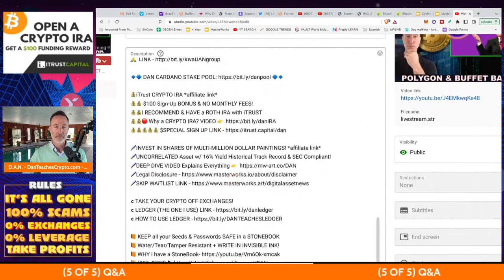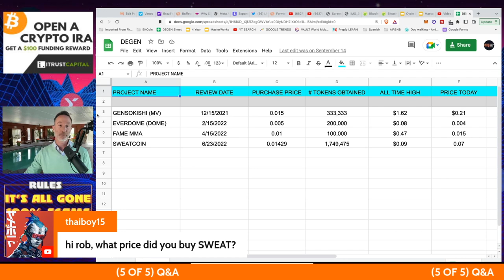Q&A (AFTER LIVE STREAM) - "POLYGON & THE WARREN BUFFET BACKED DIGITAL BANK."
●▬▬▬▬▬▬CELSIUS/VOYAGER TIMELINE▬▬▬▬▬▬▬●

0:00 - Market Recap | Topics Overview
2:04 -

●▬▬▬▬▬▬CRYPTO ESSENTIALS▬▬▬▬▬▬▬●

●▬▬▬▬▬▬▬▬FOLLOW D.A.N.▬▬▬▬▬▬▬▬▬▬●

●▬▬▬▬▬▬▬▬STRATEGIES▬▬▬▬▬▬▬▬▬●

●▬▬▬▬▬RECOMMENDATIONS▬▬▬▬▬●